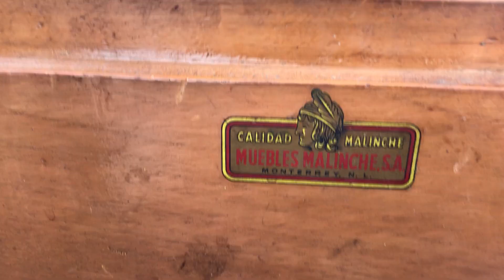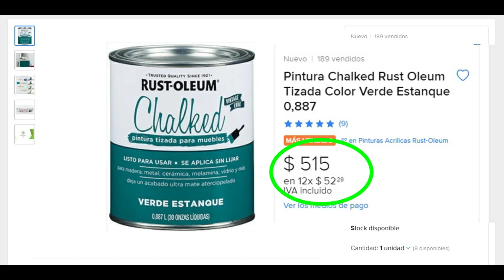RESTAURACION DE MUEBLE MALINCHE - ANTES / DESPUES FACIL Y ECONOMICO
chao chao